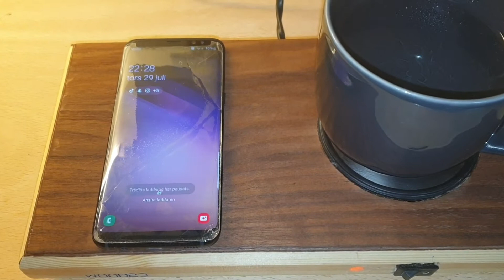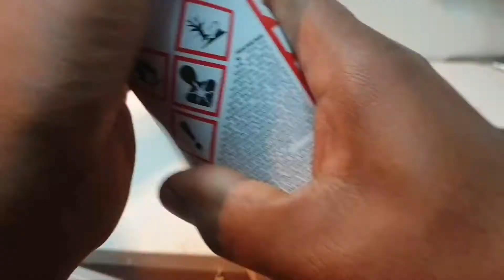How to Make Coffee Mug Warmer With Fast Wirelss Charger From Use Hair Straightener